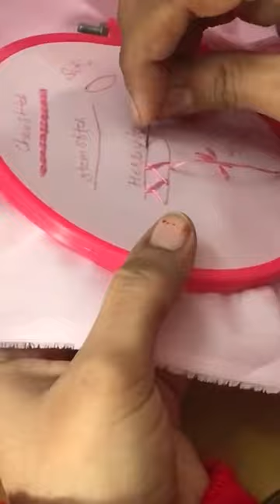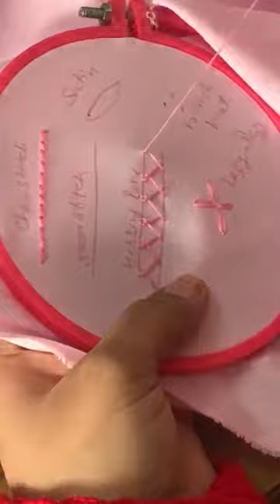Herring bone stitch